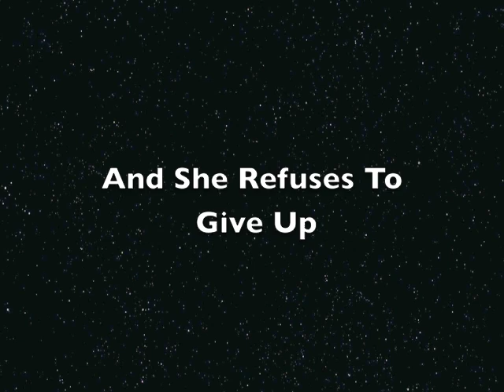Breaking Night Trailer